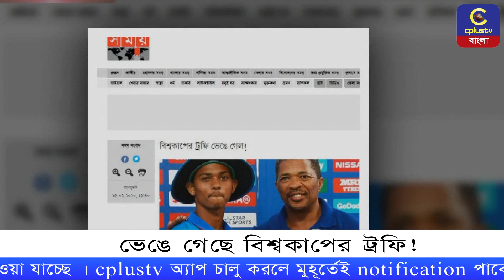ভেঙে গেছে বিশ্বকাপের ট্রফি! | Cricket World Cup Trophy Broken | Cplus